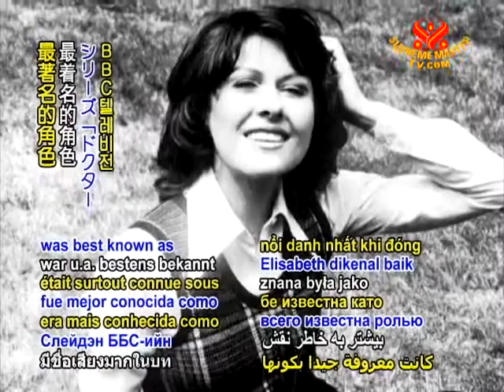In Memoriam - 'Doctor Who' actress Elisabeth Sladen dies.m2p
Beloved British actress remembered. On Tuesday, April 19, the much adored Elisabeth Sladen passed away at the age of 63. Ms. Sladen was best known as Sarah Jane Smith in her outstanding role in the BBC television series "Doctor Who" and, later, "The Sarah Jane Adventures," amongst others. She also performed the character in several audio plays, which were internationally enjoyed through such media as BBC Radio. Heartfelt tributes to her life arrived from numerous colleagues, including producer and screenwriter Russell T. Davies and writer-producer Steven Moffat.

We, too, send sincere sympathies to the family and friends of the wonderful Elisabeth Sladen, whose timeless legacy continues to delight audiences of all ages. May her soul rest peacefully in Heaven's eternal light.